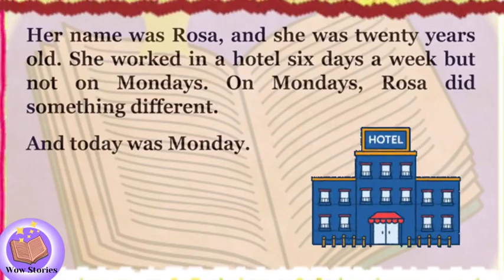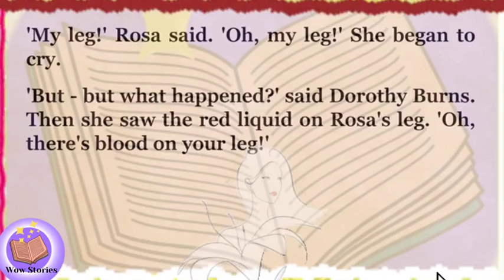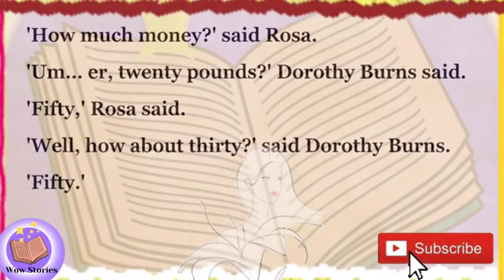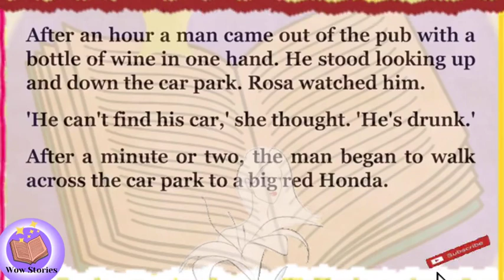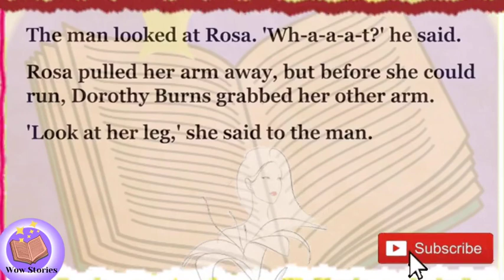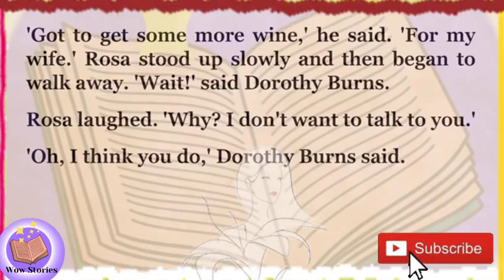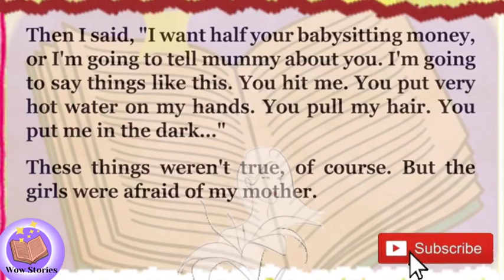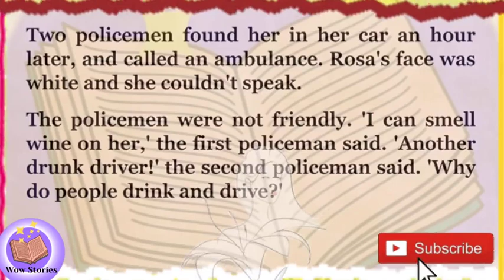Improve your English/girl in the car/freeaudiobooks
English Listening Practice | Story-girl in the car
box of gold
green eyed girl
the guitar girl
lady in black
the london thief
the evil doll
the stolen smell
a beautiful wife
thief in the happy hills
crush on the policeman
ugly and pretty
a smart lady
creativity a curse
a poor fisherman
a lesson learned
The confused husband blind girl
 fighter and Anna
the crocodile and the hunter
 Spot on beauty| English Reading Practice
Netflix series
WOA STORY
CIAO stories
Learn English happily
Podcast story
English story
english stories
story english
story
learn english
english fairy tales
learning english
learn english through stories
study english
english listening
Pronunciation practice